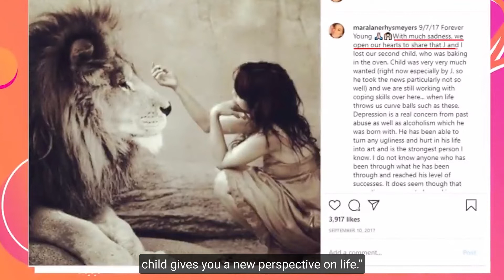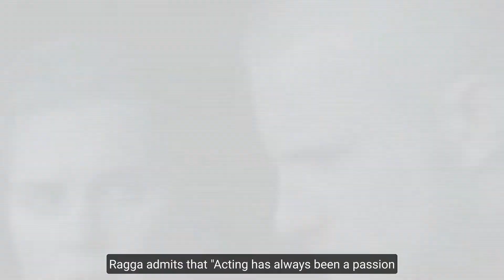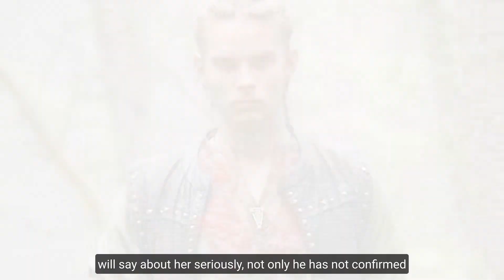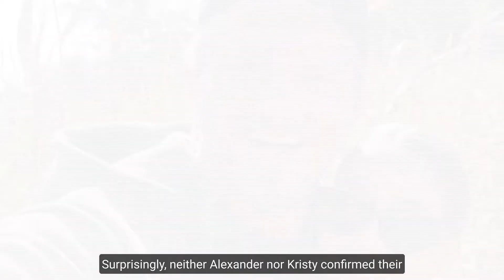The Real-life Partners Of Vikings Cast REVEALED! (Alexander Ludwig, Travis Fimmel & MORE!)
Want to know who among your favorite Viking cast is dating in real life? We have some of the most famous Vikings actors and actresses partners here for you! We will also be talking about Ivar, Bjorn, and Lagertha from the show Vikings.